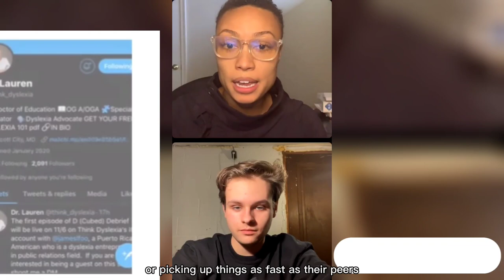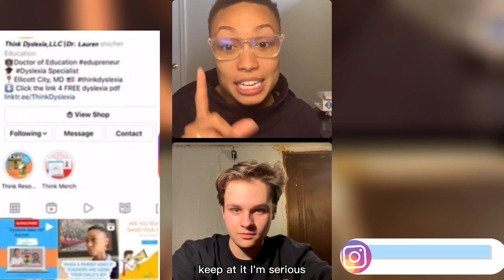D Cubed Debrief- Episode 2 Patrick Considine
Patrick a 16 year old has received special education services since kindergarten. He has been labeled as SLD but believes he has dyscalculia and dyslexia. He shares his story and his struggle, he is a dedicated advocate and is changing the narrative every day! Tune in for the full interview now.